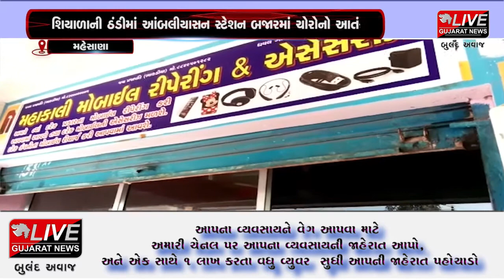મહેસાણા: શિયાળાની ઠંડીમાં આંબલીયાસન સ્ટેશન બજારમાં ચોરોનો આતંક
મહેસાણા તાલુકાના આંબલીયાસન સ્ટેશન બજારમાં વહેલી સવારે ચાર વાગે ચોરોએ ત્રણ દુકાને ટાર્ગેટ બનાવી હતી. જેમાંથી મહાકાલી મોબાઈલ શોપ શિવ કોમ્પલેક્ષમાં સીસીટીવી કેમેરામાં બે ચોર કેદ થઇ ગયા હતા. જે અંગે મહાકાલી મોબાઈલ શોપના માલિકે લાંઘણજ પોલીસ સ્ટેશનમાં ફરિયાદ નોંધાવી હતી. જ્યારે મહાકાલી મોબાઇલ શોપના માલિકને પૂછતા અંદાજે રૂપિયા 10,000 થી 15 હજાર રૂપિયાની ચોરી થઇ હોય એવું જણાવ્યું હતું. જ્યારે મેવાડ આઈસ્ક્રીમ દુકાનમાંથી પાછળથી બારી તોડી આશરે ત્રણ હજારની રકમ લઇ ગયાનું જણાવ્યું હતું. તેમજ રેણુકા બા કટલરી સ્ટોરમાં ચોરોએ તાળા તોડી હાથ ફેરો કરી નીકળી ગયા હતા. ત્રણ દુકાનમાંથી એક દુકાનેથી ફરિયાદ નોંધાવવામાં આવી હતી. જ્યારે રાત્રે ફરજ બજાવતા કર્મચારીઓ ઉપર લોકો અનેક જાતના પ્રશ્નો કરી રહ્યા છે.